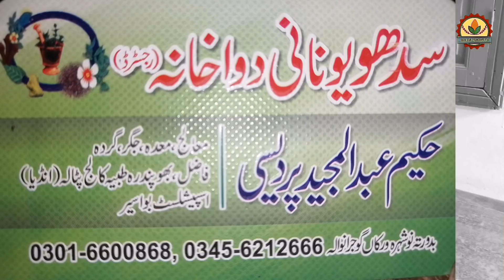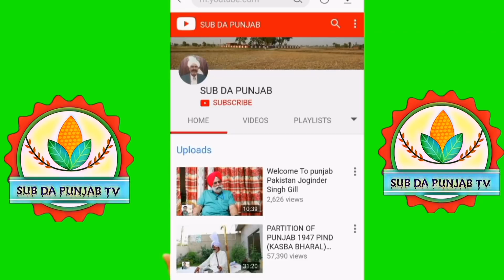72 ਸਾਲ ਬਾਅਦ ਆਪਣਾ ਪਿੰਡ ਦੇਖਿਆ Ep#123||1947 ke bad apna village dekha Manolian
1947 ke bad apna village dekha Manolian
Baba ji ne apne village manolian ke video dekh ka kya kuch kaha dekh is video mein